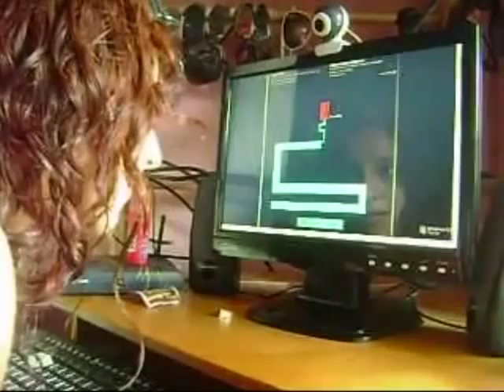Os Maiores Sustos na Frente de um Computador | Engraçadissimo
Confira uma serie de sustos na frente de um computador,muito engraçado,engraçadissimo...

videos engraçados
youtube videos engraçados
video engraçado
videos engracados
video engraçados
videos engraçados de animais
os videos mais engraçados
videos mais engraçados
youtube videos
videos de comedia
whatzap
gargalhadas
risadas
sustos
videos de sustos